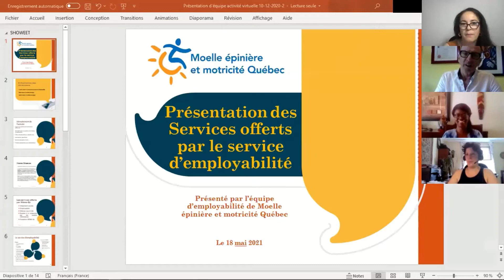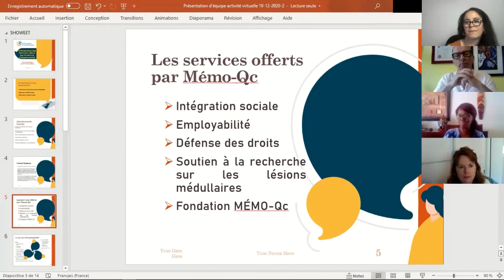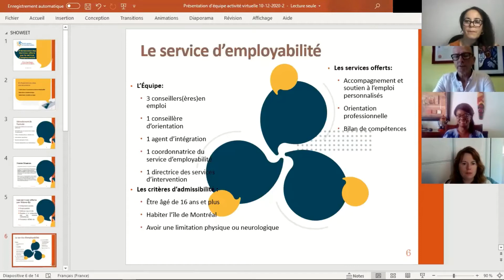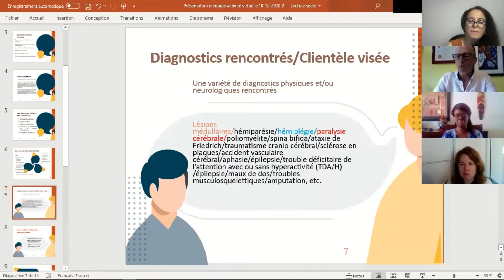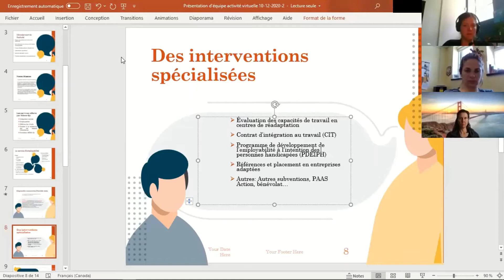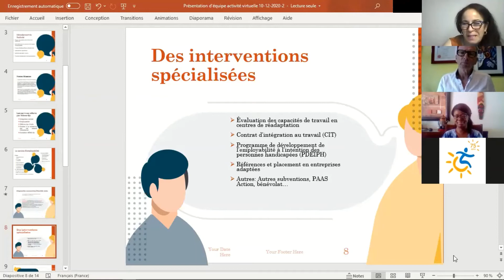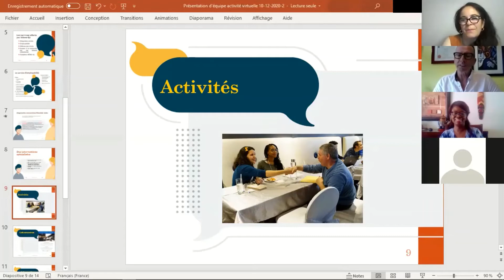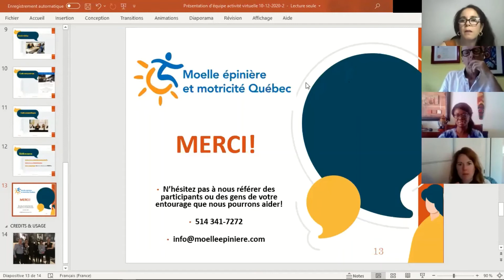Présentation des services offerts par le service d'employabilité de MÉMO-Qc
Présenté par l'équipe d’employabilité.